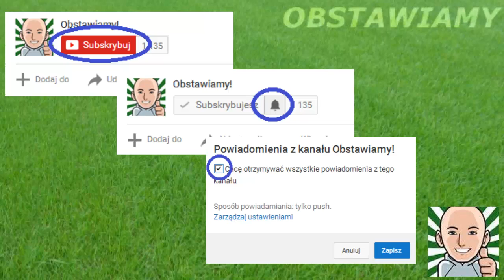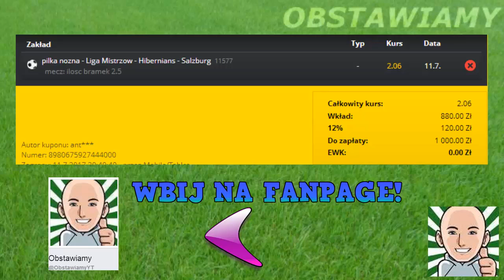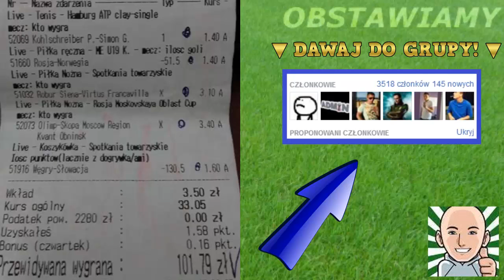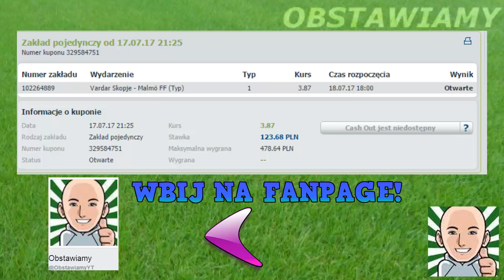DA SIĘ WYGRAĆ SOLIDNĄ TAŚMĘ! | KUPONY WIDZÓW #18 | BUKMACHERKA | BUKMACHER